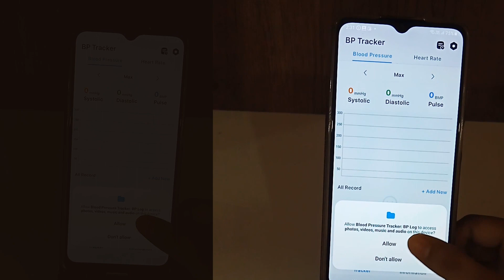BP Checker App for Android | Best App For Blood Pressure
Blood Pressure Tracker helps to track your BP records, Show BPM history by chart

BP tracker is only a blood pressure monitor. Blood pressure monitor does not measure blood pressure but allows to add daily blood pressure records and heart rate to track BPM via blood pressure charts.

With BP Tracker & BP Monitor app, you can easily add, edit, save, update, or delete your daily BP measurement values. Share these daily reports directly with your doctor or family member whenever required.

Key Features of Blood Pressure Tracker - BP Monitor App:

- Real-time blood pressure tracker
- Easily log your daily BP & heart rate measurements
- Track systolic, diastolic, pulse, BPM & heart rate
- Easily add, edit, save, or delete new blood pressure measurements with date & time
- Blood pressure charts to show BP history
- BP monitor helps to maintain your blood pressure
- Blood pressure tracker provides info for BP types, BP symptoms, BP tips, risk factors, diagnosis, blood pressure treatment, prevention, etc.